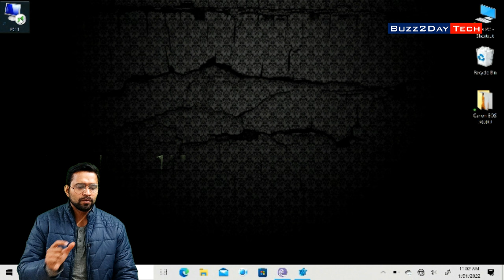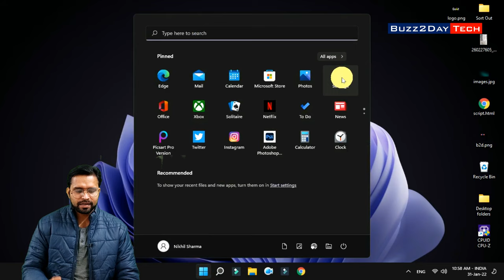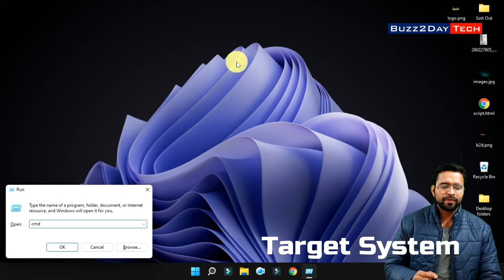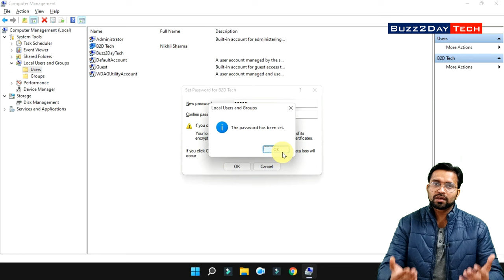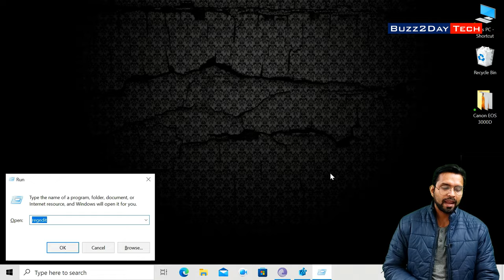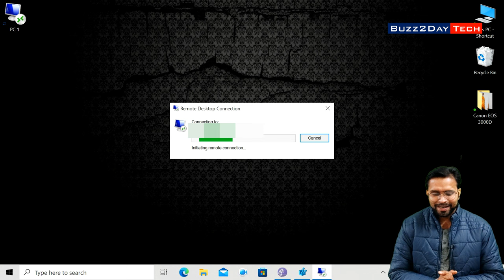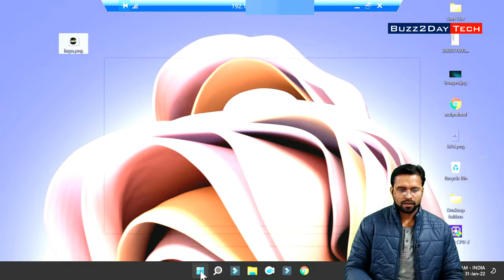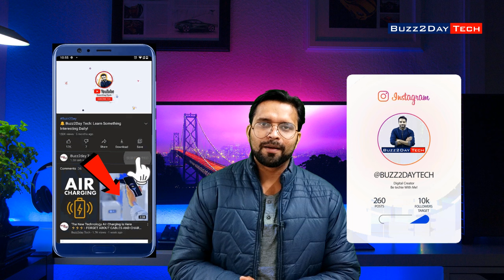Remote Desktop Connection Tutorial in Windows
Gadget i use for Recording:
Camera: I am using Mobile Camera